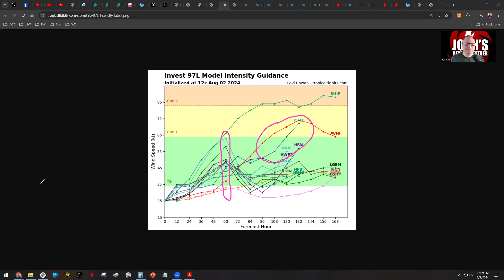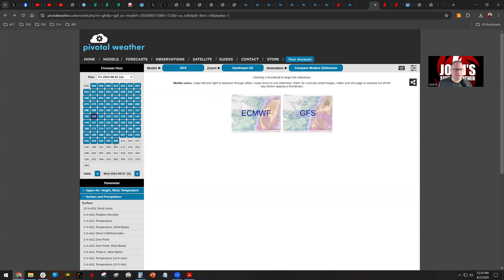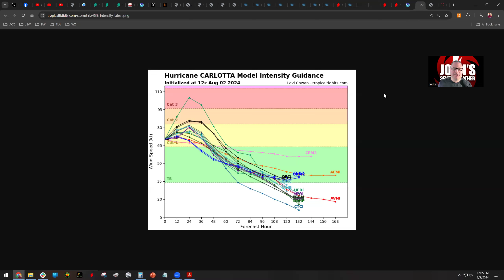8/2/24 - Breaking Weather Update on Future Tropical Storm Debby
Tropical Storm watches and warnings are now in effect for parts of Florida. This video will discuss shifts in the forecast and potential scenarios next week. Very heavy rainfall appears to be the biggest impact to Florida and the Southeast, but there will be a window for this to become a hurricane next week near the Carolinas if it moves into the Atlantic.